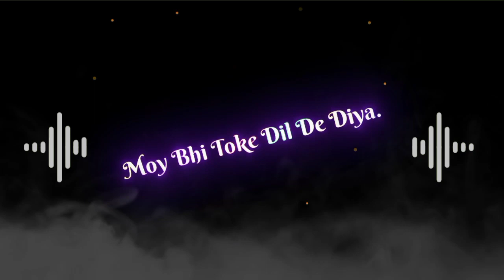//💖 New Romantic Status Video//_💖 = Toy Moke Chahis La Re Divya // Singar = (Pawan Roy)💐💐